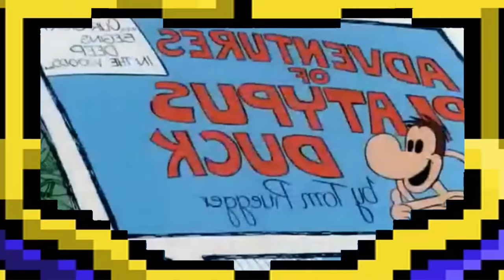SCOOBY DOO EL VERDADERO FINAL DE 13 FANTASMAS | RESUMEN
Una serie que tuvo final luego de 34 años, aun hay esperanza para tus series canceladas.